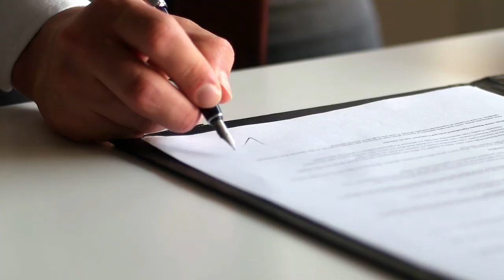Remuneração do administrador judicial não pode se sujeitar à forma fixada no plano de recuperação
A remuneração do administrador judicial deve ser fixada pelo juízo com base nos critérios legais e não pode se sujeitar à forma de pagamento estabelecida pelo plano de recuperação da empresa, pois a exigência de imparcialidade impede que haja negociação com os devedores ou com os credores.
Com base nesse entendimento, a Terceira Turma do Superior Tribunal de Justiça (STJ), em decisão unânime, deu provimento ao recurso especial de uma administradora judicial que teve sua remuneração fixada pelo juízo de primeiro grau em 0,25% do valor da recuperação apresentado com a petição inicial, a ser paga na forma do plano de recuperação.